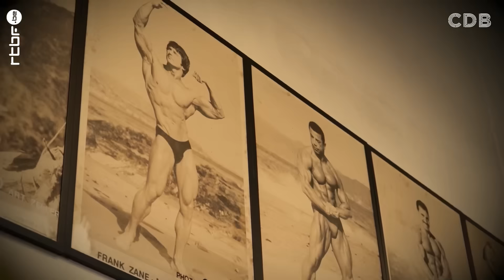Jean-Claude Van Damme à Los Angeles - C'est du Belge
C'est du Belge a rencontré Jean-Claude Van Damme à Los Angeles, alias JCVD pour les intimes. L'occasion de revenir sur son parcours exceptionnel en compagnie de notre journaliste.

0:00 Jean-Claude Van Damme à Los Angeles - C'est du Belge